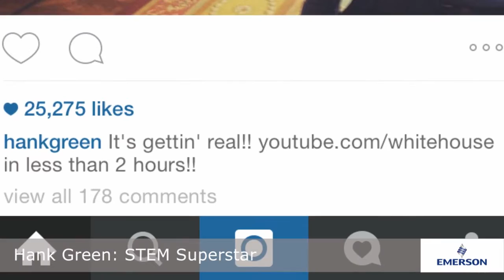Hank Green: STEM Superstar | Emerson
Hank Green is an Internet sensation, sharing his passion for STEM with young people in fun ways. to see how Hank and Emerson are inspiring the next generation of STEM leaders.

Stay up to date with Emerson.